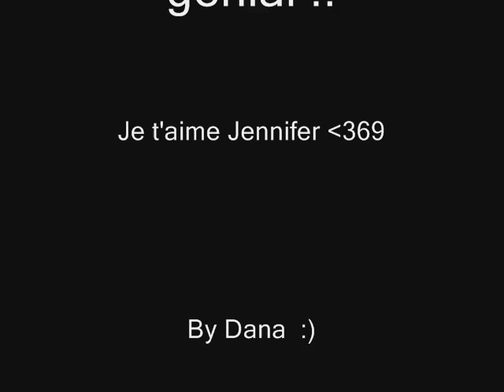Jennifer Dana belle-île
Vacance belle-île